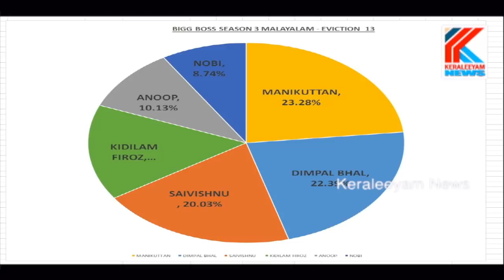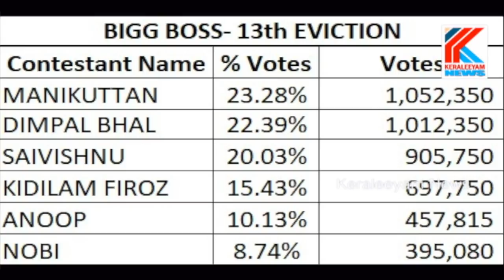ബിഗ്ഗ്‌ബോസ് ഷോ നിർത്തിവെച്ച സാഹചര്യത്തിലും വോട്ടിംഗ് നില ഇങ്ങനെ . | Dimple| Nobby | Anoop Sai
ബിഗ്ഗ്‌ബോസ് ഷോ നിർത്തിവെച്ചു. എന്നാലും വോട്ടിംഗ് നില  ഇങ്ങനെ  .

Keraleeyam News is committed online web Channel.

bigg Boss Malayalam Season 3 made its premiere on February 14. With Mohanlal as the host, the 14 contestants include various artists from different fields. The host also revealed that the contestants will go through two-week mandatory quarantine before entering the house. They will be allowed to enter only after they test negative for coronavirus.

The contestants are actor Nobby Marcose, Psychologist Dimple Bhal, RJ Firoz who is also known as 'Kidilam' Firoz, Tv actor Manikuttan, Powerlifting champion and medical student Majiziya Bhanu, DJC J Menon, Musician A Lekshmi Jayan, Model Sai Vishnu, TV actor Anoop Krishnan, Debater Adoney T John,Soorya J Menon, 'D4' dance winner and youngest contestant Muhammed Ramzan, model and singer  Rithu  Manthra, Yoga instructor Sandhya Manoj, and dubbing artist Bhagyalakshmi.

Bigg Boss Malayalam Season 3 | Day 16 Full episode review | Firoz Khan Against Remy and Kidilam Whatsapp only ...

12 Comments